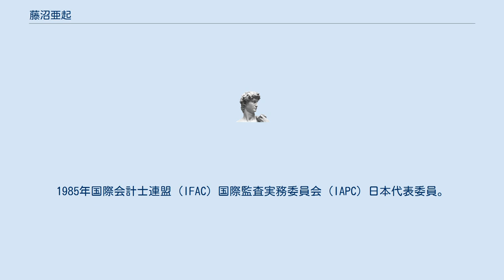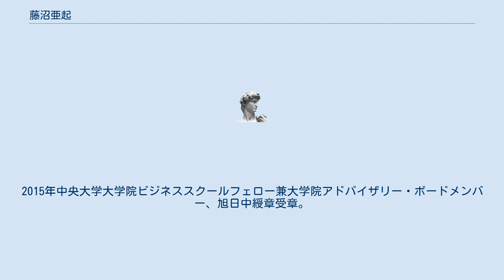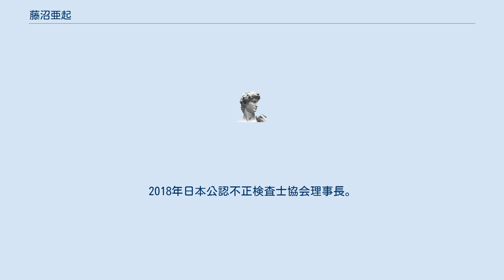藤沼亜起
藤沼 亜起（ふじぬま つぐおき、1944年11月21日 - ）は、日本の公認会計士。
日本人初の国際会計士連盟会長や、日本公認会計士協会会長、中央大学大学院戦略経営研究科特任教授などを歴任した。
1968年中央大学商学部卒業。
井上達雄ゼミ出身。
1969年堀江・森田共同監査事務所入所。
1970年アーサーヤング公認会計士共同事務所入所。
1985年国際会計士連盟（IFAC）国際監査実務委員会（IAPC）日本代表委員。
1986年朝日新和会計社代表社員。
1993年太田昭和監査法人代表社員。
2000年に日本人として初めて国際会計士連盟（IFAC）会長に就任。
2004年日本公認会計士協会会長、2005年IFRS財団評議員兼副議長。
2007年 日本公認会計士協会相談役、東京証券取引所グループ取締役、束京証券取引所自主規制法人理事。
2008年中央大学大学院戦略経営研究科特任教授、住友商事監査役、武田薬品工業監査役、野村ホールディングス取締役、野村證券取締役、住友生命保険取締役。
2010年関西大学客員教授、セブン&アイ・ホールディングス監査役。
2015年中央大学大学院ビジネススクールフェロー兼大学院アドバイザリー・ボードメンバー、旭日中綬章受章。
2017年千葉学園監事。
2018年日本公認不正検査士協会理事長。
2019年塩野義製薬監査役。